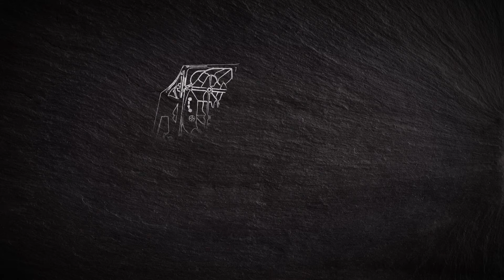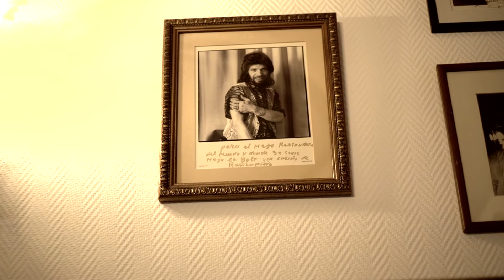Ruta gastronómica por Ópera - Gourmet & Tips - Bodegas Montecillo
El Palacio Real de Madrid, que supera con creces el tamaño del palacio de Versalles o Buckingham, está situado en la zona más antigua de la capital madrileña, en el lugar donde se levantaba el antiguo Alcázar y la muralla árabe del siglo XI. Por este motivo podemos encontrar amplias plazas de inspiración parisina y callejones de herencia musulmana y medieval. En este turístico barrio, conocido popularmente como Ópera por el Teatro Real, James ha descubierto tres paraísos gastronómicos sin igual.